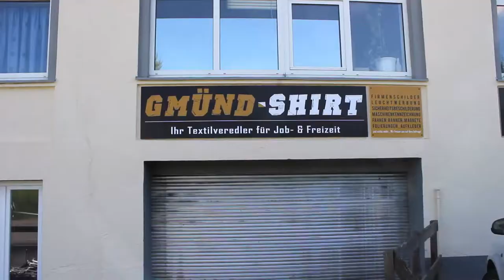Lifestyle Masken - Umdenken in Zeiten von Corona: GMÜND-Shirt Werbeagentur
Autorin: Celine Clemens